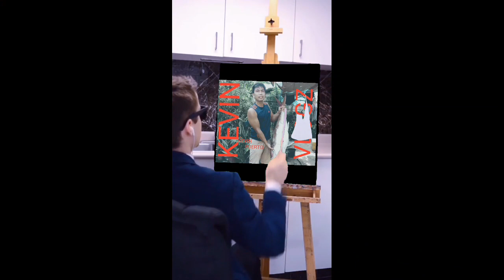Catch Crabs with Bare Hands at Night | Kasama ko mga dwende puro tawa | Kevin Puerto Vlogz